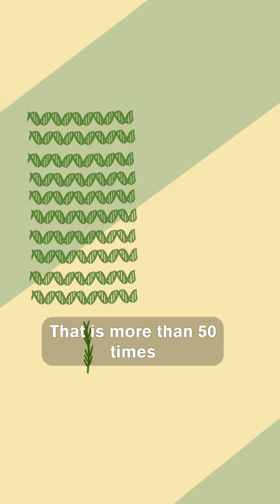World's Largest Genome in a Tiny Fern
What species has the biggest genome? In this video, Alex Dainis explains that the tiny fork fern holds the record at over 160 billion base pairs of DNA. That’s more than 50 times the size of the human genome! She elaborates that long genomes are sometimes the result of rapid population shrinkage, resulting in the loss of biodiversity. Because of this, scientists can study the DNA of the fork fern to gain insights as to how different plant species’ genomes will respond to climate change!